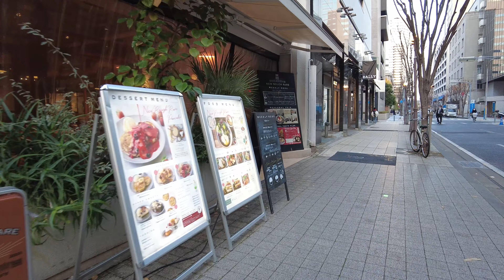【Hyogo 💖】Walk Japan - KOBE Sannomiya Center Gai ASMR 【4K】고베 โกเบ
三宮センター街はフラワーロードから鯉川筋まで、東西に結ぶ大型アーケード商店街です。ファッション、インテリア、雑貨にグルメなど幅広いジャンルのショップが並びゆっくり見ていたら１日あっても回れないのではないでしょうか？
今日は一緒に散歩して見ましょう。

Sannomiya Center Gai is a large arcade shopping street that connects east and west from Flower Road to Koikawasuji. There are a wide range of shops such as fashion, interior goods, miscellaneous goods, and gourmet.
Let's take a walk together today.

산노미야 센터 거리는 플라워 로드에서 잉어 강근까지 동서에 연결하는 대형 아케이드 상가입니다. 패션, 인테리어, 잡화에 음식 등 폭넓은 장르의 숍이 늘어서 천천히 보고 있으면 하루 있어도 돌 수 없는 것이 아닐까요?
오늘은 함께 산책해보자.

三宫中心街是从花路到小川筋连接东西的大型拱廊商店街。时装、室内装饰品、杂货、美食等种类繁多的商店应有尽有。
今天一起去散步吧。

Sannomiya Center Gai เป็นถนนช้อปปิ้งอาเขตขนาดใหญ่ที่เชื่อมต่อตะวันออกและตะวันตกจากถนนดอกไม้ไปยัง Koikawasuji มีร้านค้ามากมาย เช่น แฟชั่น ของตกแต่งภายใน สินค้าเบ็ดเตล็ด และอาหาร
วันนี้มาเดินเล่นกัน

Trung tâm Sannomiya Gai là một con phố mua sắm lớn nối liền phía đông và phía tây từ Con đường hoa đến Koikawasuji. Tại đây có rất nhiều cửa hàng thời trang, nội thất, đồ tạp hóa, đồ sành điệu.
Hôm nay chúng ta hãy đi dạo cùng nhau.

Sannomiya Center Gai es una gran calle comercial que conecta el este y el oeste desde Flower Road hasta Koikawasuji. Hay una amplia gama de tiendas como moda, artículos de interior, artículos varios y gourmet.
Demos un paseo juntos hoy.

Санномия Центр Гай — это большая торговая улица с аркадами, которая соединяет восток и запад от Цветочной дороги до Коикавасудзи. Есть широкий выбор магазинов, таких как мода, товары для интерьера, разные товары и деликатесы.
Давайте прогуляемся сегодня вместе.